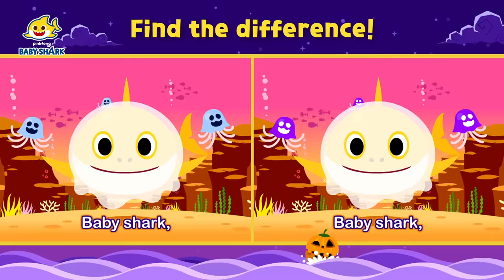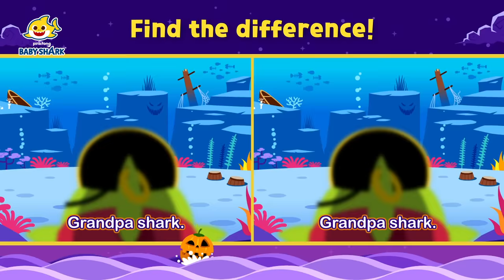Halloween Monsters, Go Away! | +Compilation | Halloween Songs | Baby Shark Official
🎃 Such a Spooky-DOOky Halloween!  ✨😍

You're watching "Halloween Monsters, Go Away! ", a super fun compilation of Baby Shark songs!